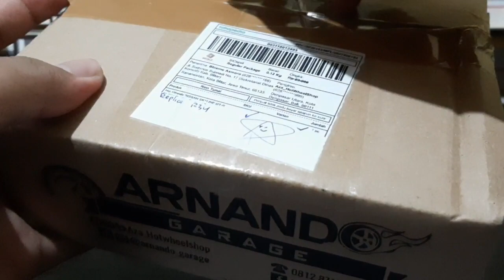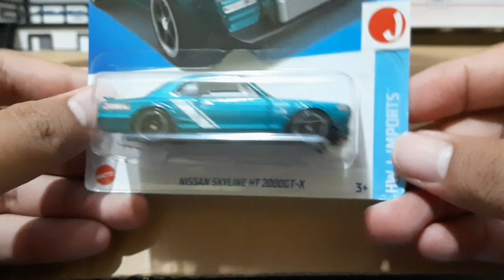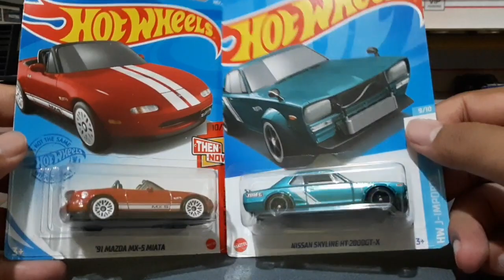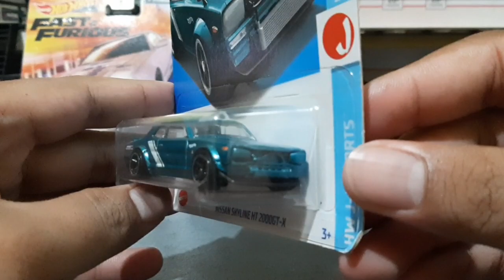We Got Shipment | Premium Fast And Furious Car, Treasure Hunt Car and JDM Legend